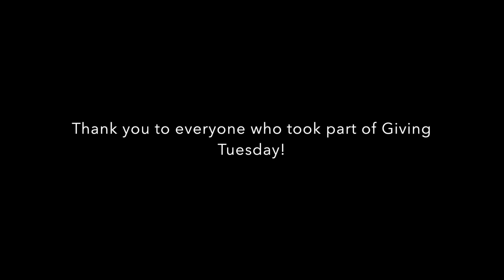2019 GivingTuesday Video 2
It's the Academy of Saint Elizabeth 2019 GivingTuesday campaign!